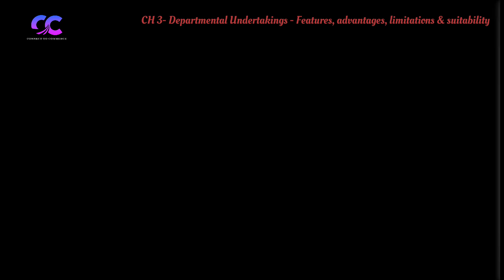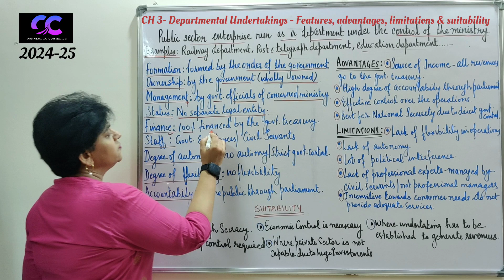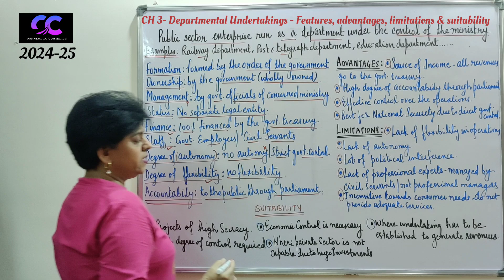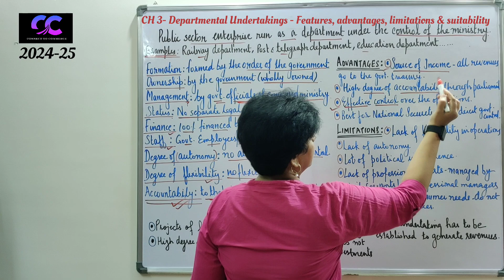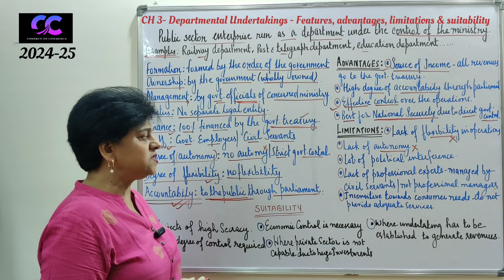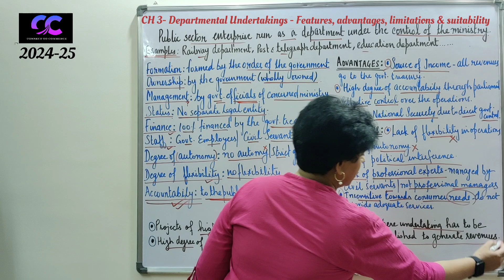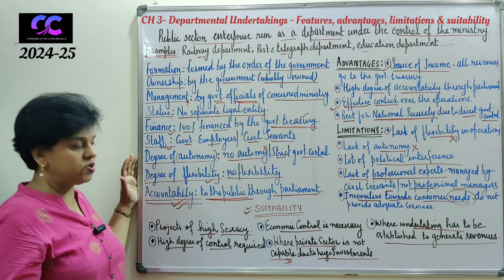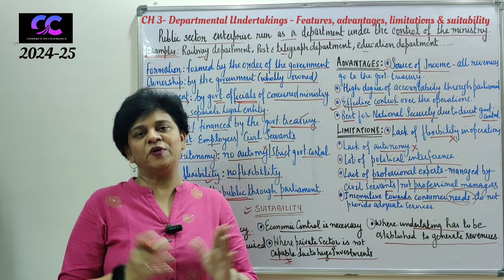FEATURES, ADVANTAGES & LIMITATIONS of Departmental Undertakings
DEPARTMENTAL UNDERTAKINGS - features advantages limitations and suitability

Public sector enterprises can be categorised into three categories- department undertakings, statutory corporations and government companies.
Department undertakings are public sector enterprises which are managed and run as a department under the control of the ministry concerned. The features, advantages, limitations and suitability along with the examples of such type of departmental undertakings are explained very easily and clearly in this video.
With love
Asma Syed